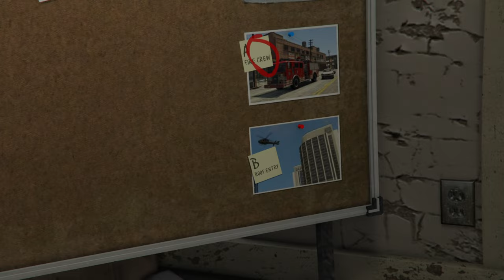GTA 5 Mission ARCHITECTS PLAN